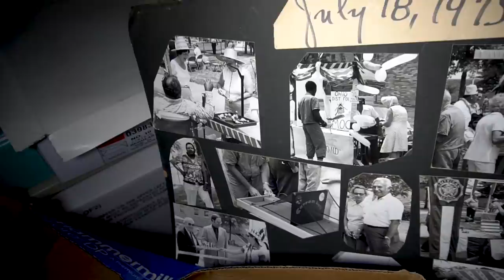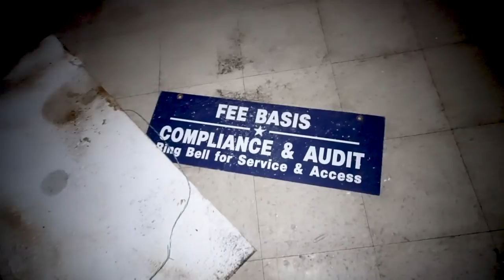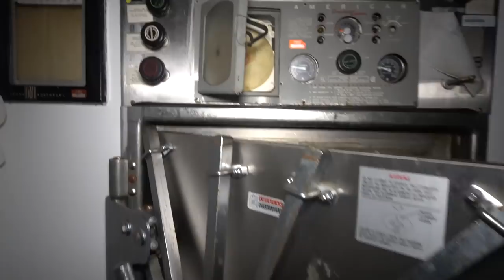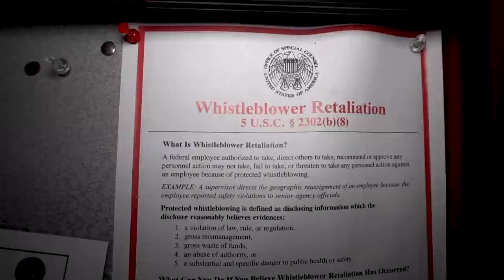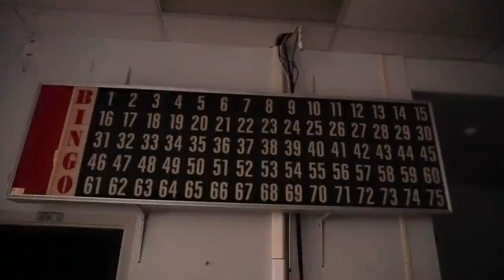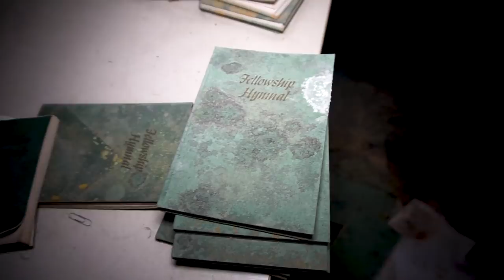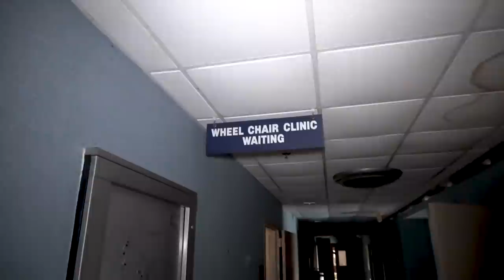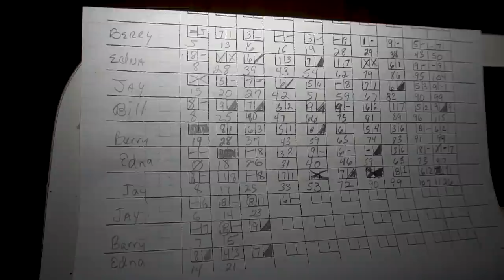One of the Most Restricted Abandoned Places in America (24 hours)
I would like to thank you for joining me on this urban exploration inside one of the most forgotten abandoned places in America.  This is part 1 of a 24hr urbex of an decayed and neglected building filled with abandoned stuff left behind.  This 1,000 bed hospital facility provided healthcare for American Veterans.  Part 2 will contain sections of the facility with power and the clocks still ticking.

Follow me on TopBuzz